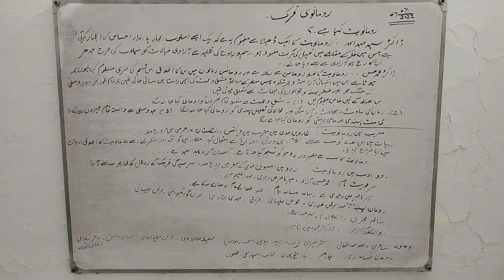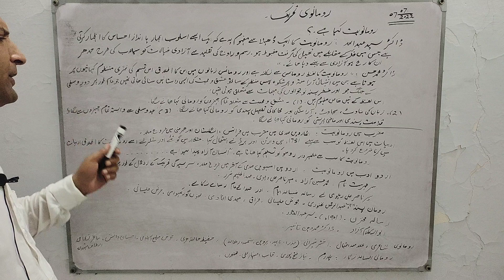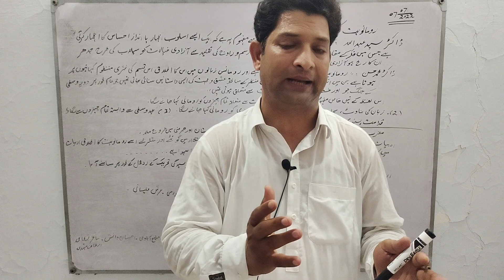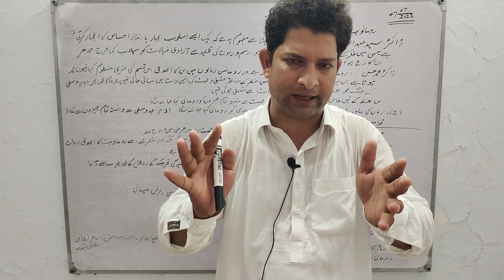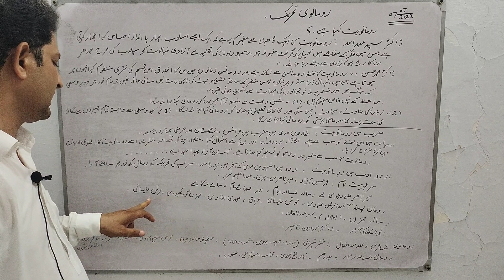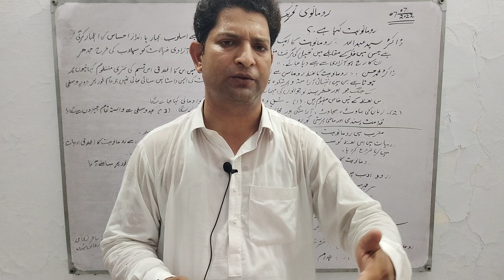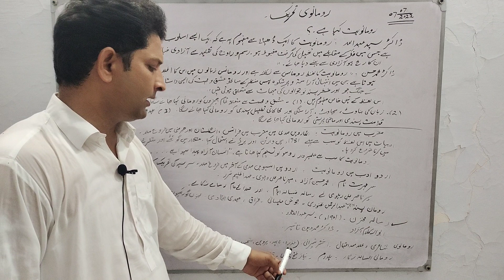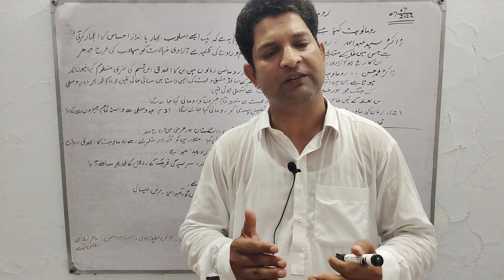رومانوی تحریک، اور اس سے وابستہ ،شعراء، افسانہ نگار،نقاد//Romanvi Tehreek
رومانوی تحریک،اور اس سے وابستہ شعراء،افسانہ نگار،نقاد
For preparation of Ppsc, Fpsc, Kppsc, Spsc, Pms, CSS and all compition exam in Urdu, Hindi
Romanvi Tehreek